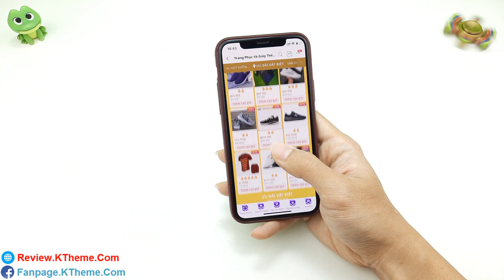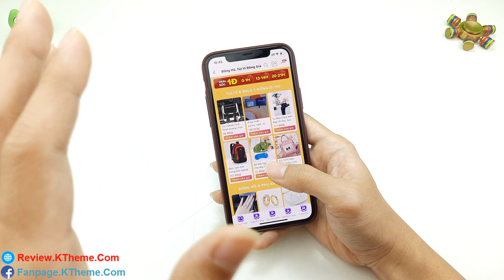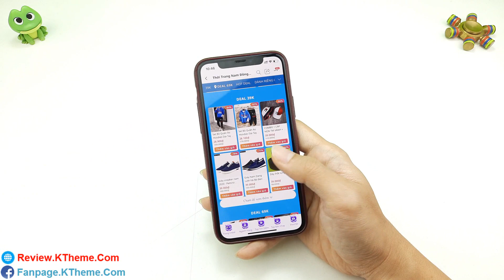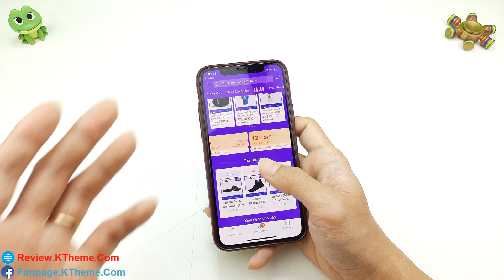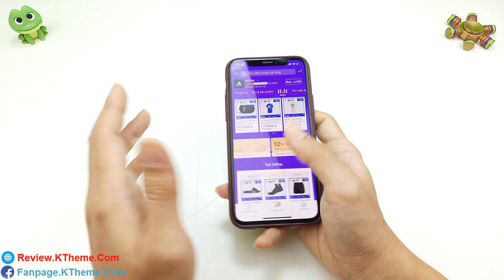Review lên đời "iPhone 12" với giá chỉ 130k ĐẸP XUẤT SẮC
Quan trọng: mình sẽ live stream săn hàng cùng anh em vào 22h ngày 10/11/2020 nhé (trên kênh Youtube này luôn).

Độ iPhone 11 Pro lên iPhone 12, giống y hệt, khá đẹp và ưng, cho anh em nào không muốn lên đời nhưng muốn trên tay thiết kế của iPhone 12.